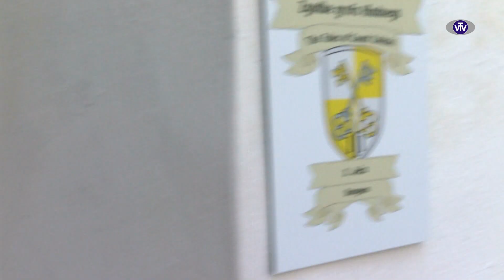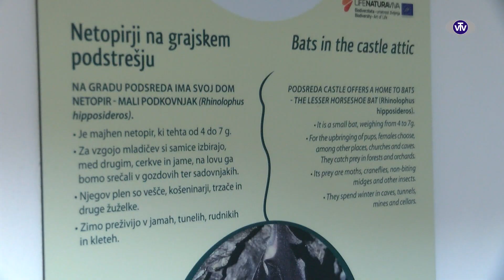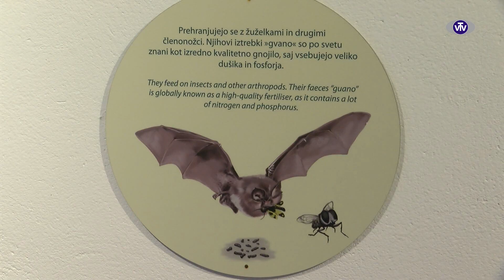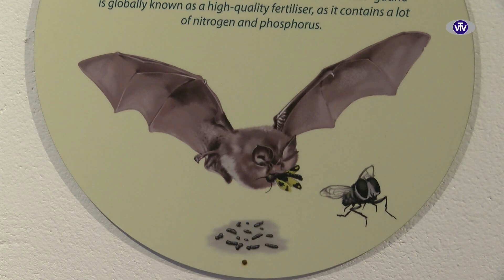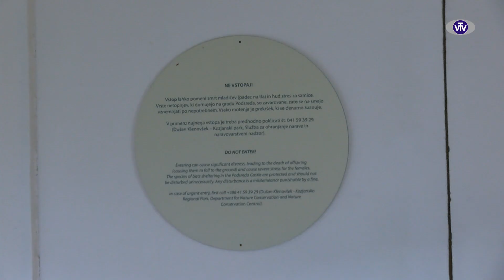Miš maš: Ali netopirji res pijejo kri - 18. 10. 2024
Nekateri se netopirjev zelo bojijo, drugi jih občudujejo, čeprav jih je mogoče videti le poredko. So edini sesalci z letalno mreno, ki jim omogoča pravo letenje, to pa je le ena od številnih zanimivosti o teh nočnih živalih. Pa netopirji res pijejo kri?